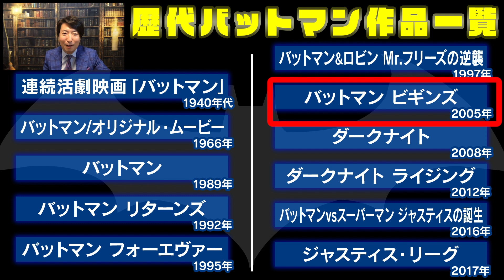【バットマン②】ダークナイト降臨!! ノーラン版バットマンの成功の秘密を徹底解説!!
バットマンシリーズ解説後半戦!!
今回からついにノーラン版バットマン・ダークナイトトリロジーが登場!!
正義、悪の概念を考えさせられるシリアスなアメコミヒーロー作品を徹底考察していきます。

映画コメンテーターである有村昆による「シネマサロン」。
メディアでは絶対に聞けない、本音の「映画批評」を
コメントや映像で限定配信。
会員限定で公開前の映画作品 試写会へご招待、映画鑑賞オフ会なども充実。
オンラインコミュニティでは『映画好き』のメンバー同士でのディスカッションでにぎわっています。もちろん有村も乱入します！
また、メンバー同士で映画鑑賞や聖地巡礼へ行くなど交流の多いサロンです。
さらに映画だけに留まらず次世代のエンタメを遊び尽くします！
『映画好き』も『次世代エンタメ』好きも皆集まれ！！！